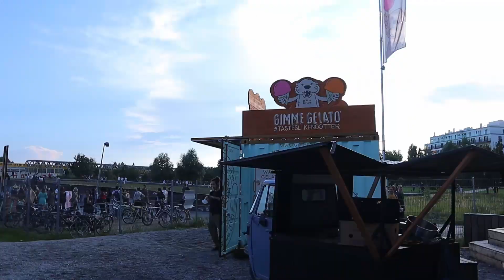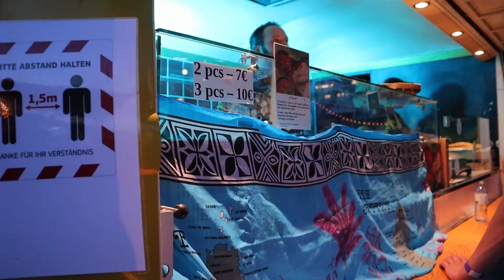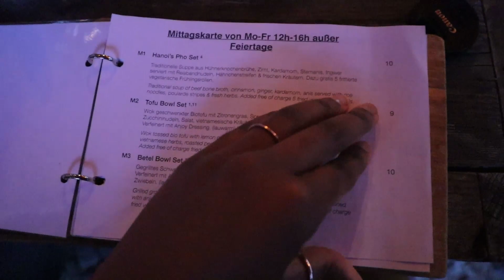Berlin Weekly Vlog | African Food Festival Berlin | Finding Restaurants In Berlin | GiseleMuse Vlogs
Hello fam,

It's been a while, but we have a new vlog. Hope you enjoy.

🎥 Filming equipment
Camera - Canon EOS M50

About me!

Hi, I am Gisele. A Cameroonian living and working in Germany for the past 7 years. Thanks for stoping by and hope to see you again soon.

Please be kind always. You donot know what people are going through.
xxx